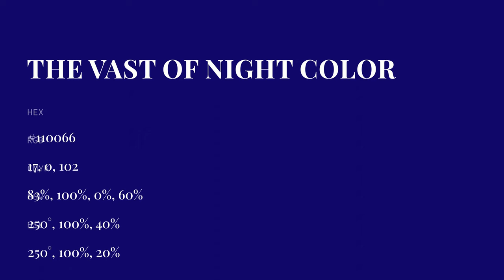The Vast of Night color #110066 hex color - Blue color - Warm color 110066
What color is The Vast of Night ? #110066 hex color - Blue color - Warm color 110066

Hex #110066 Color Code is also known as The Vast of Night color.